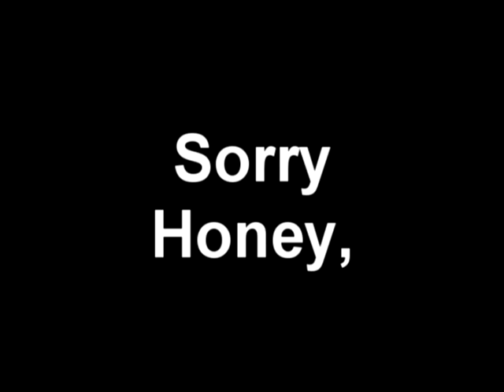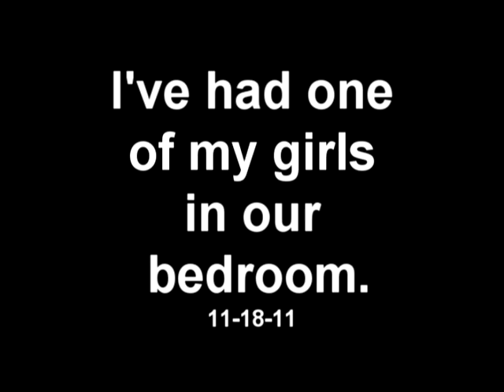KTMiBR.mpg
Having a little fun with the wife.